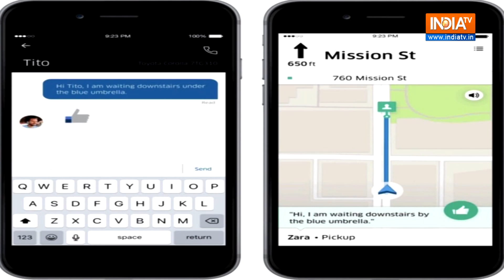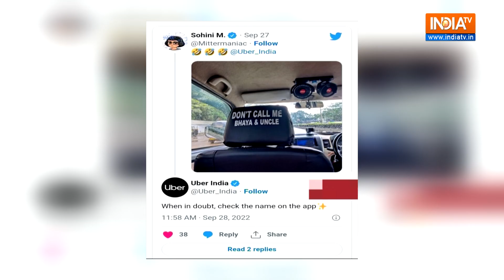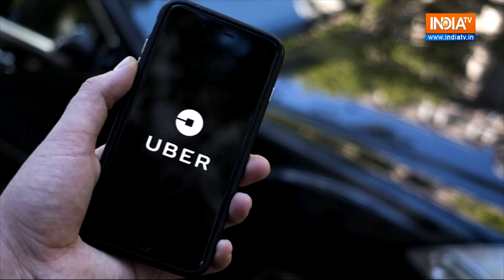Uber Driver Viral Video: Cab के ड्राइवर ने किया कुछ ऐसी कि हो गया वायरल, Uber Company ने दिया जवाब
Uber Cab Driver Viral Video: सोशल मीडिया पर इस समय उबर कैब का एक फोटो वायरल हो रहा है। फोटो में साफ तौर पर देखा जा सकता है कि उबर कैब के ड्राइवर ने अपनी बगल वाली सीट के पीछे एक नोट चिपकाया हुआ है। नोट पर ड्राइवर ने लिखा है कि, "मुझे भैया या अंकल न कहें.